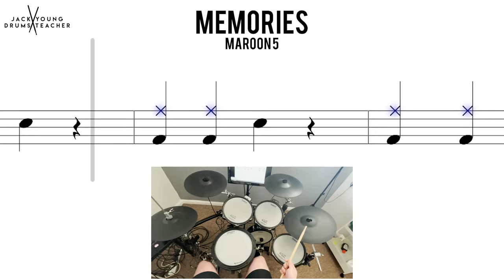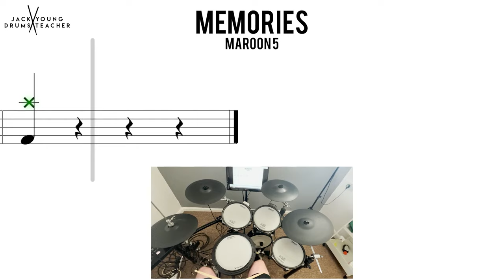How to Play 🥁 Memories Maroon 5